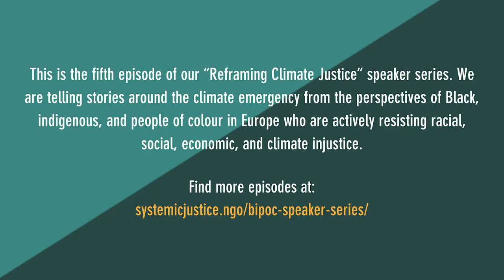Shaping the future of climate justice in Europe: The next generation of environmental defenders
In our fifth and final episode of Reframing Climate Justice, we shine a spotlight on the collective power and creative resilience of young people in the fight for our planet’s future.